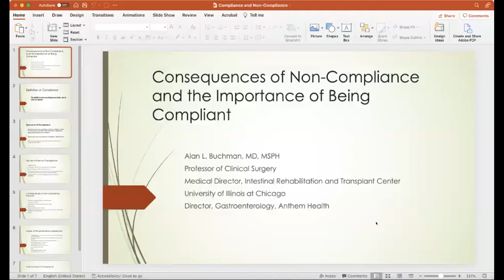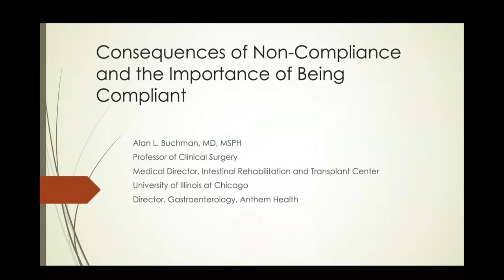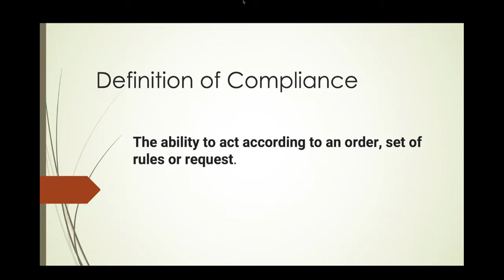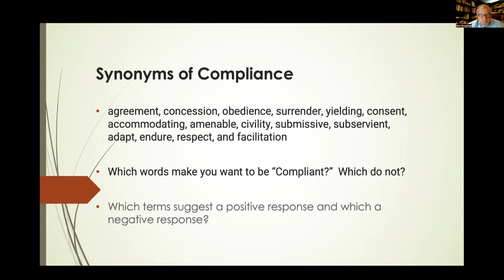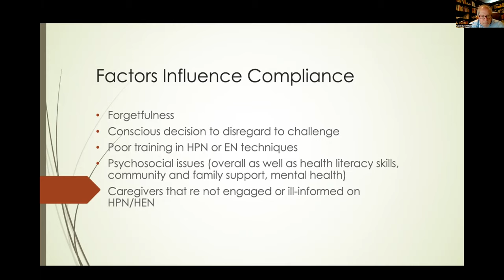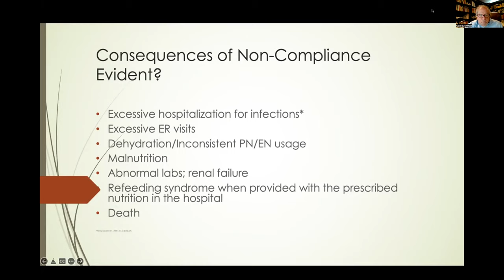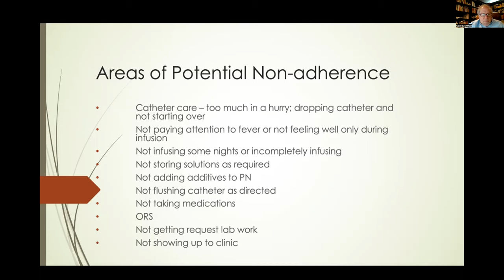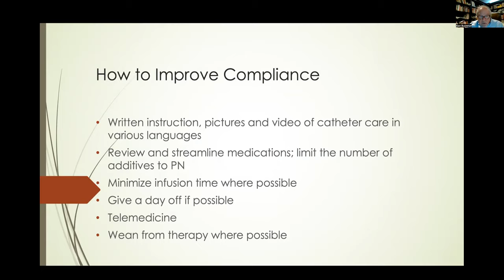Consequences of Non-Compliance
Learn what's involved in compliance, why it's so important with nutrition support therapy, and tips for making compliance easier!